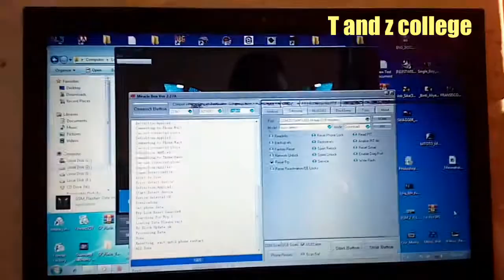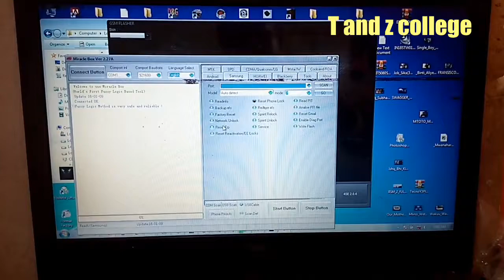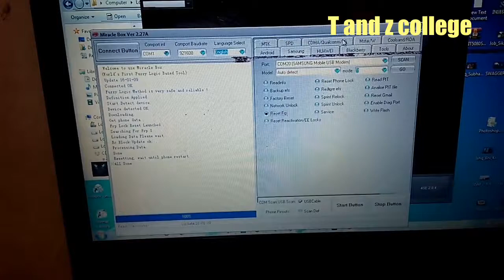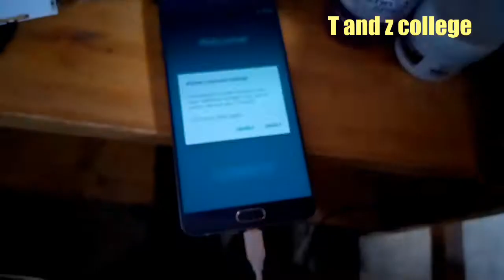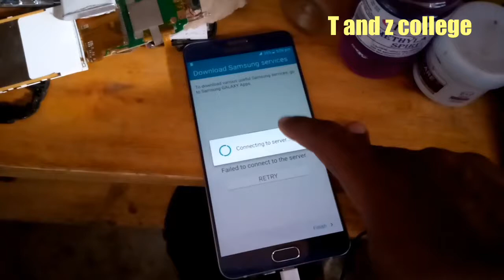Flash all samsung stuck on logo @ fundi simu